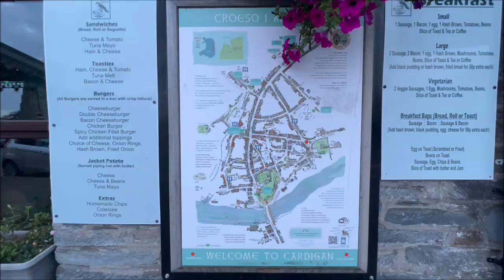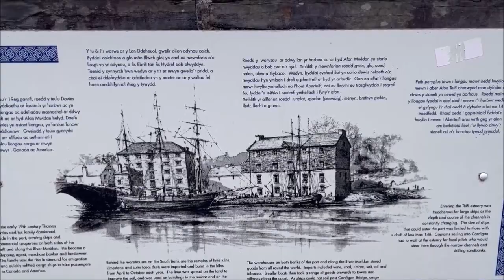Wales Cardigan, Evening Walk in town, UK Road Trip 2022